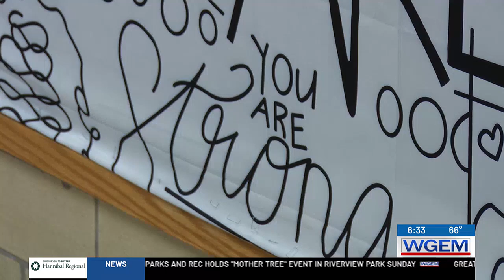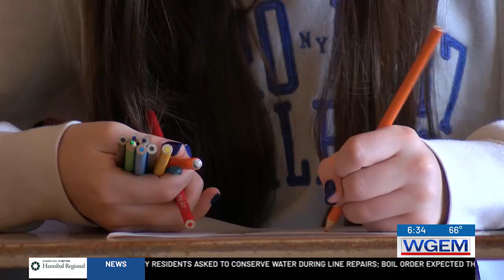988 a valuable resource for Missouri schools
988 a valuable resource for Missouri schools